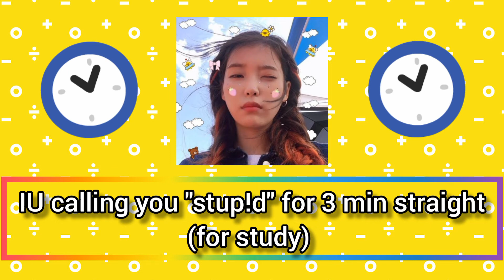IU calling you "stup!d" for study inspiration🥺✨📖🖋️❣️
The music,images,and graphics used in the video belong to their respected owners. This page does not claim any right over them.

"Kpop" "IU" "leejieun" "lofi" "study" "inspiration"